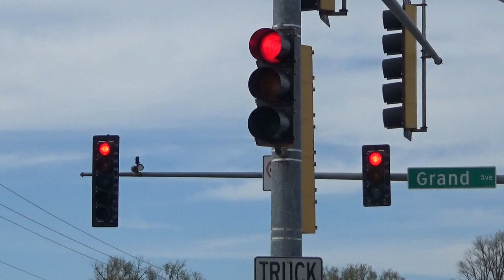McCain Traffic Lights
Some incandescents and some LEDs. This is at York Road and Grand Avenue on the city limit border between Bensenville and Elmhurst, IL. Enjoy!